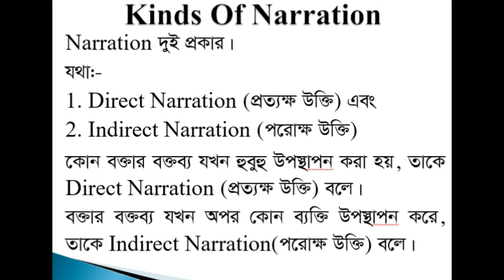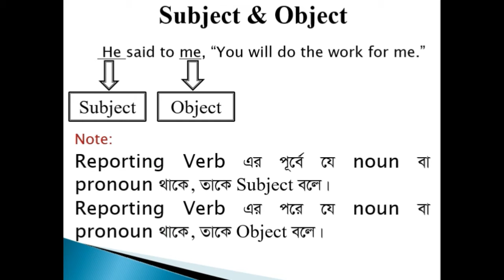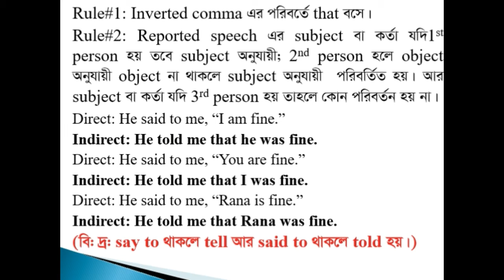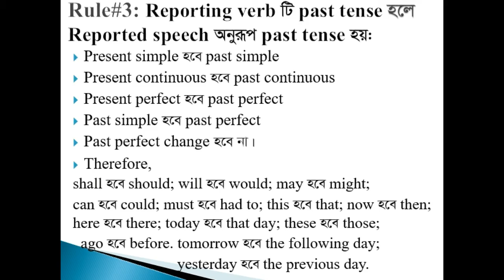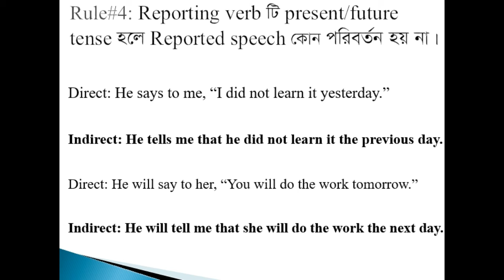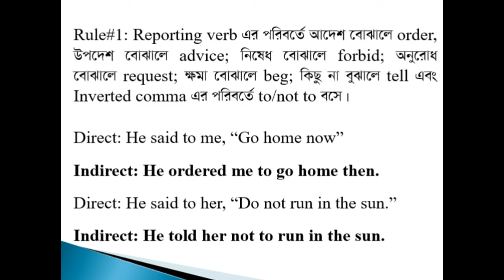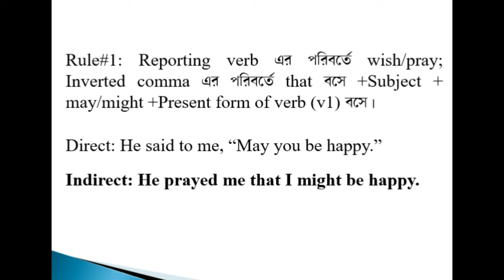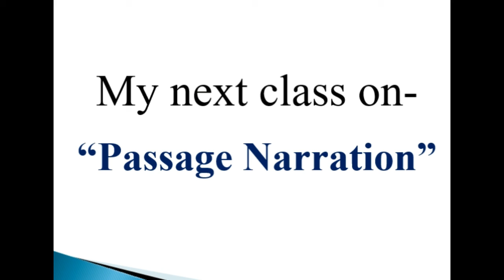English Grammar (Sentence Narration)